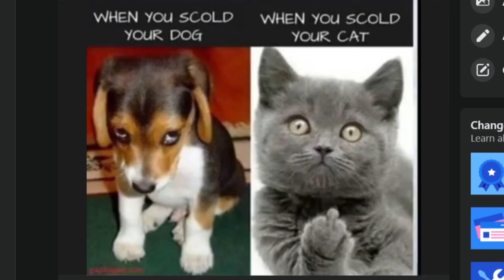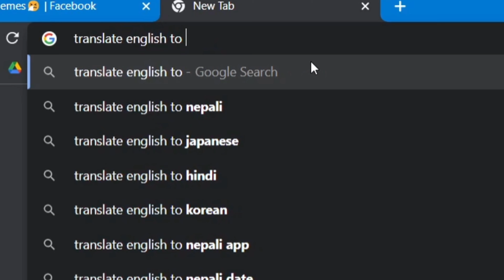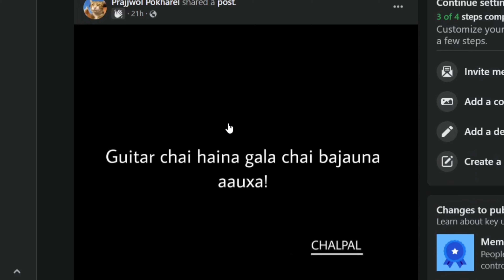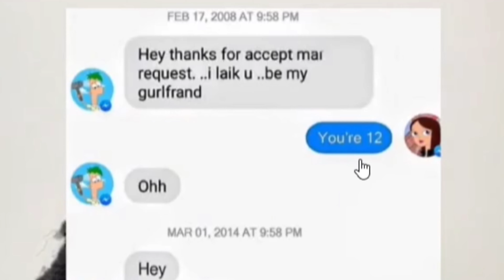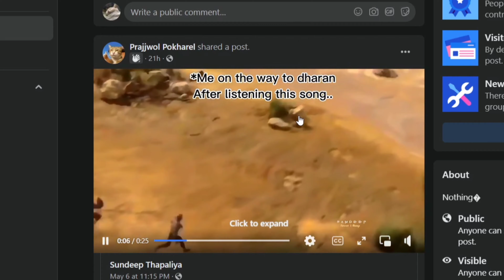What is this ? PD memes review #1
PHONE: MI 10
EDITING SOFTWARE: Film Maker Pro
MIC: Kine okad nai xaina
WEBCAM: Vako vaye ta face cam video haldi hanthyo ne😒
EARPHONE: chor bazar batai choreko earphone
CHAIR: Maha noob haru ko chair

All content provided by this channel meant for educational and entertainment purpose only.